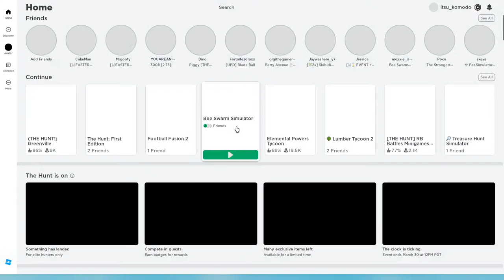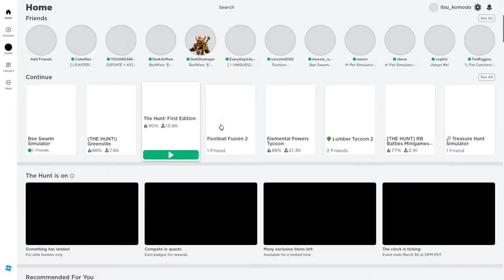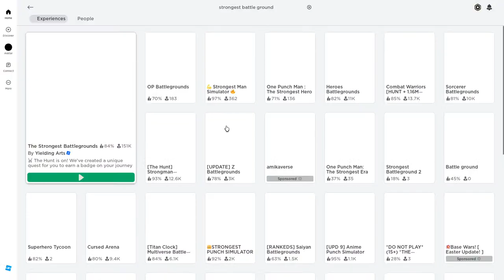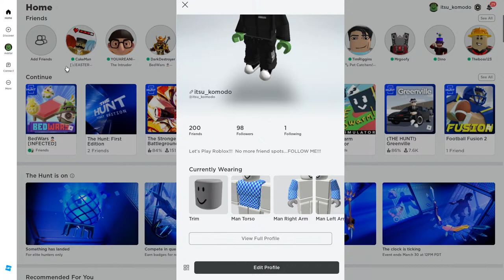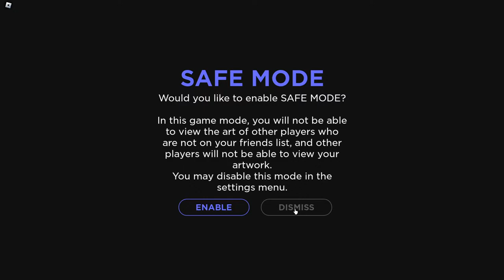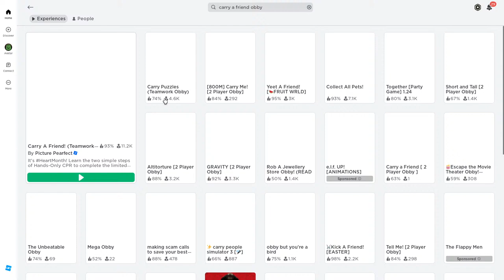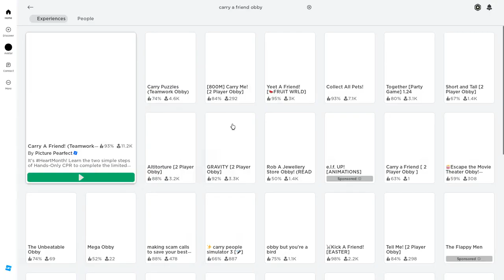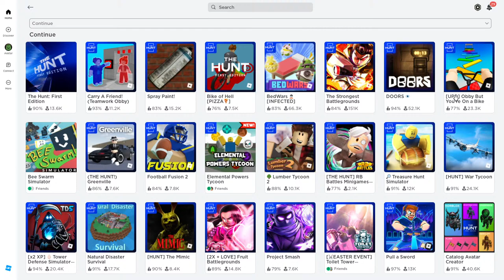The Hunt: First Edition Live | Ep. 8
As much as we can...as fast as we can.  Let's get it!!!

00:00 Intro
03:34 Stream Starts
09:51 Obby But You're On a Bike (Incomplete)
35:50 DOORS (Incomplete)
51:24 The Strongest Battlegrounds (Incomplete)
57:39 BedWars
01:06:30 Bike of Hell (Incomplete)
01:38:11 Spray Paint!
02:07:47 Carry A Friend!
02:52:45 Outro

I will be playing random games from the Roblox The Hunt: First Edition.

Game: Obby But You're On a Bike by FORTUNE 777 | Roblox
Game: DOORS by LSPLASH | Roblox
Game: The Strongest Battlegrounds by Yielding Arts | Roblox
Game: BedWars by Easy.gg | Roblox
Game:  Bike of Hell by Captain Grumpy Games | Roblox
Game: Spray Paint! by SheriffTaco
Game: Carry A Friend! by Picture Pearfect | Roblox